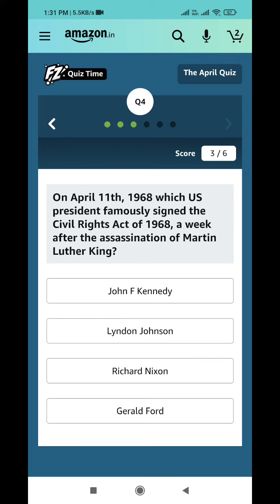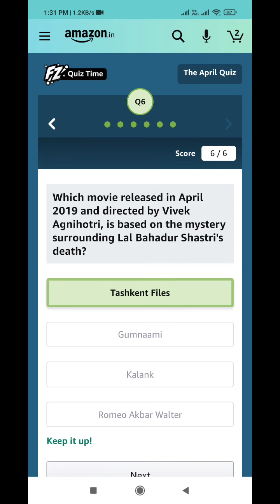Amazon April Quiz Today Answers l 31 March 2021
amazon april quiz
amazon april quiz answers
amazon april quiz answer
amazon april quiz today answer
amazon april quiz today answers
april quiz
april quiz answers
april quiz today answers
april quiz amazon
amazon wednesday jackpot
amazon wednesday jackpot quiz
wednesday jackpot quiz amazon
wednesday jackpot quiz answers
wednesday jackpot quiz answer
wedneday jackpot quiz today answer
wednesday jackpot quiz today answers
wednesday jackpot amazon quiz